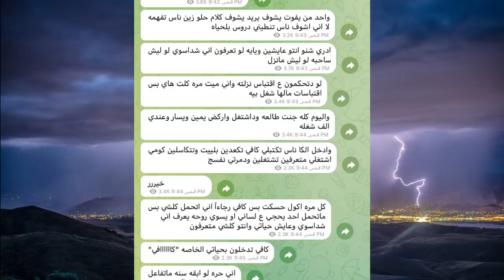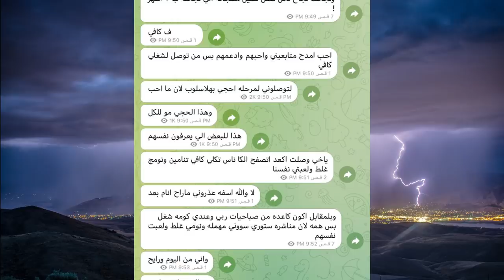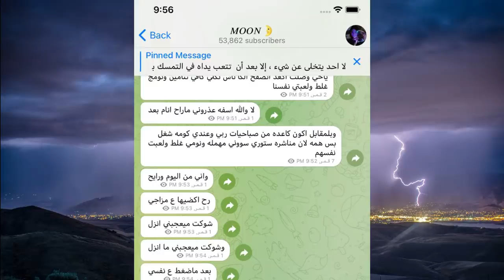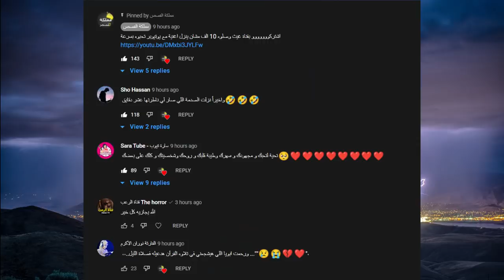فضيحة قمر الطائي وخطوبتها وكلام +18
انس _واصالة
اصالة المالح
Music anasala
Alwan tube
Related
مملكة القصص
Related
Mo Vlogs
Ahmad Aburob
هلكني المرض !!
جول مان
اغنية طول ما احنا سوا //اصالة :انس
Eman Jaf
❤💙اصالة مالح - طول ما احنا سوا
GreenMoon